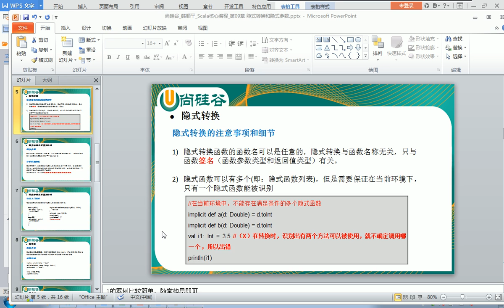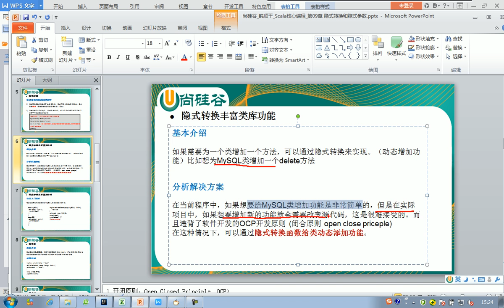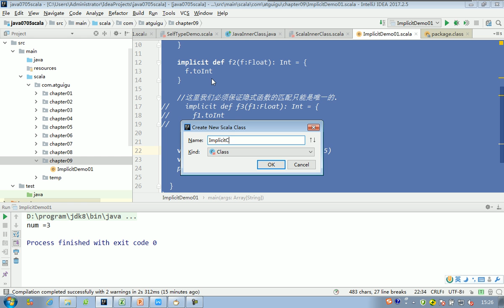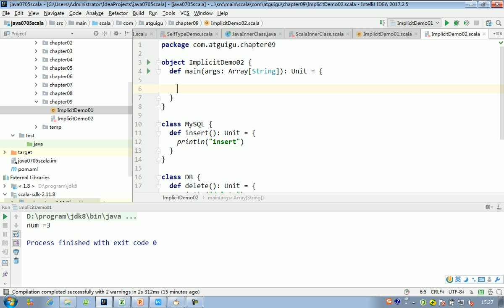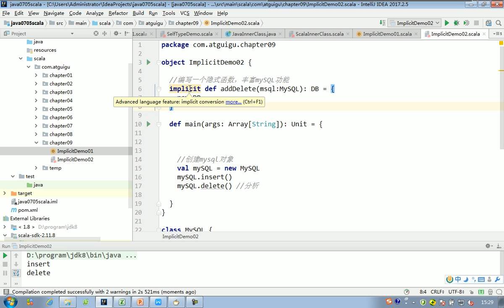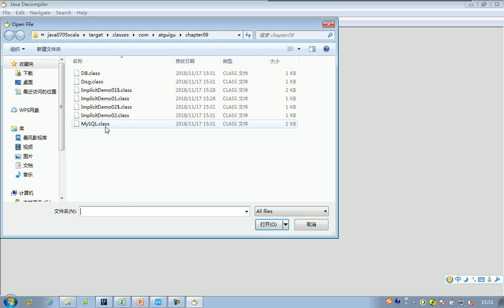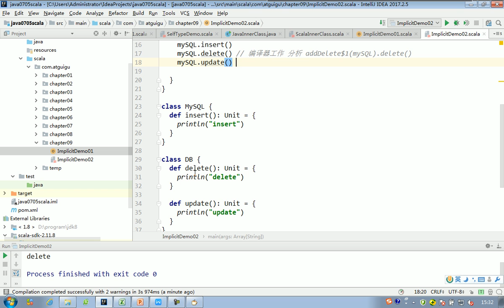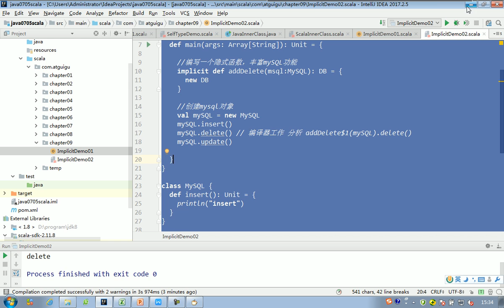136 隐式转换丰富类库功能